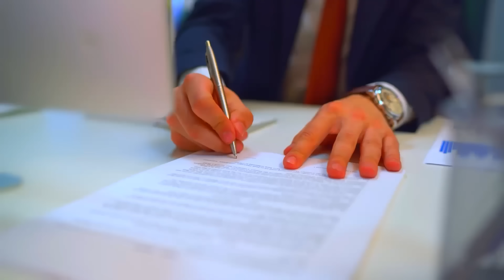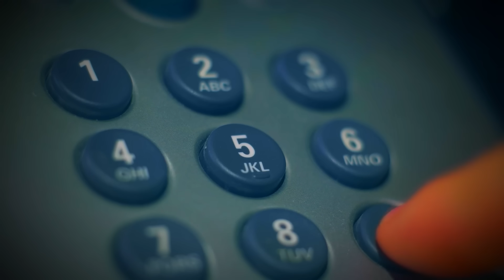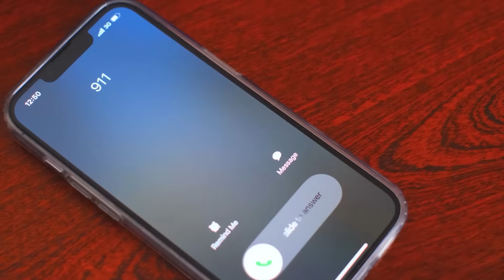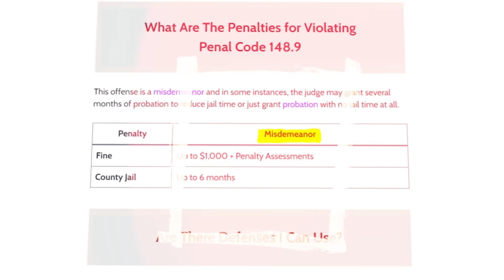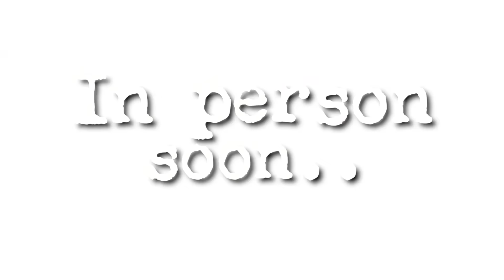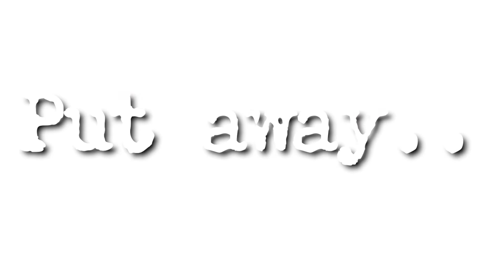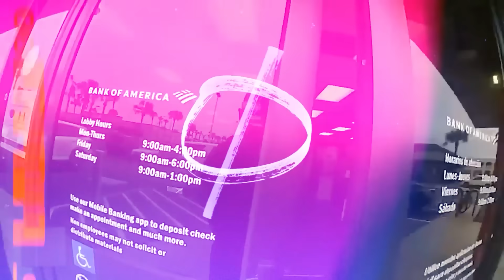When Karens Think They're Above The Law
Karens exists all around us in our everyday lives, but what happens when these exact same Karens think, that they are above the law?